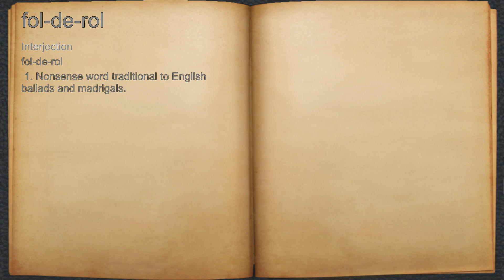What does fol-de-rol mean?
A spoken definition of fol-de-rol.

Intro Sound:
Typewriter - Tamskp